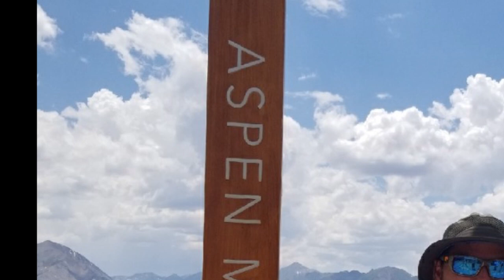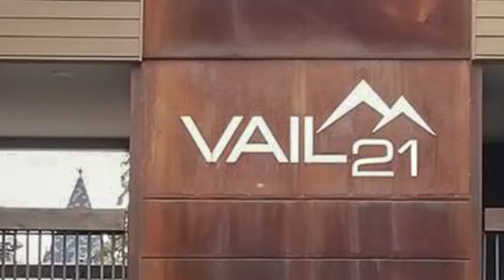Meet Aspen and Vail!!!!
Meet Aspen and Vail. Aspen is a Maltipoo and Vail is a mini Goldendoodle. We love our dogs and wanted you to get to meet them.